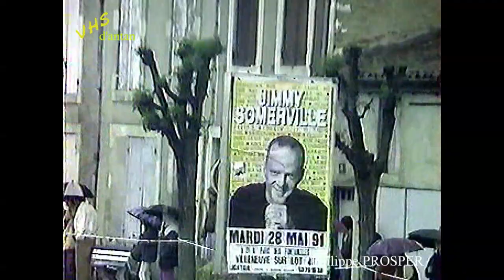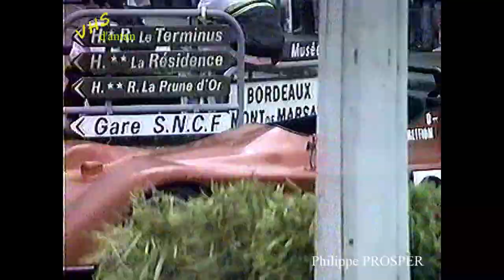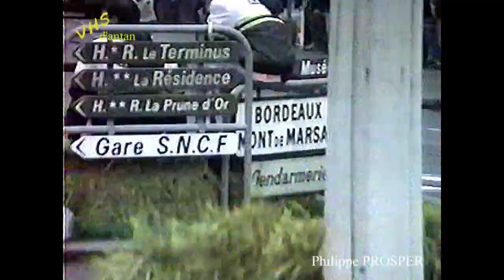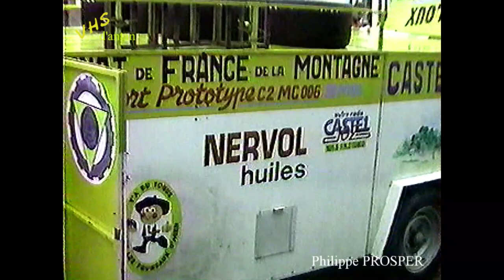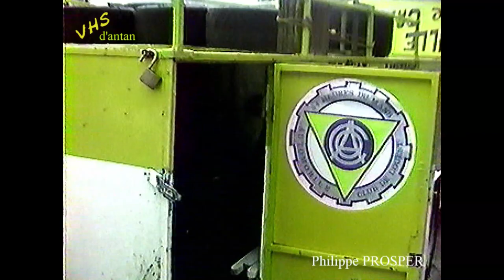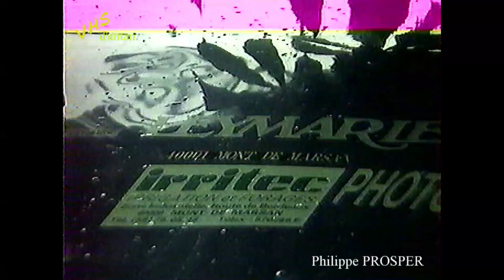Poursuites autos de Villeneuve sur Lot (47) en 1991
Poursuite slalom de voitures en 1991 sur une avenue de Villeneuve sur Lot (47) . Hugues Delage célèbre coureur préparateur nous fait une démonstration sous la pluie !
Défilé de voitures anciennes du club VVV ( Vieilles Voitures Villeneuvoises )